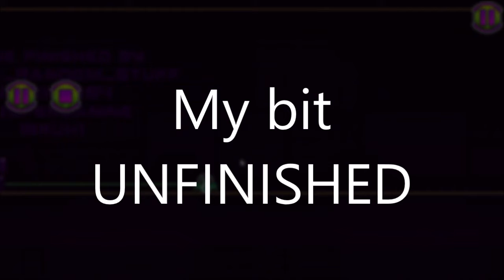Isolated Full Preview #1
It's finally out, the full length of the level and the people who will be helping with the level.
(Dead link as of 2024, server was deleted a few months after this)